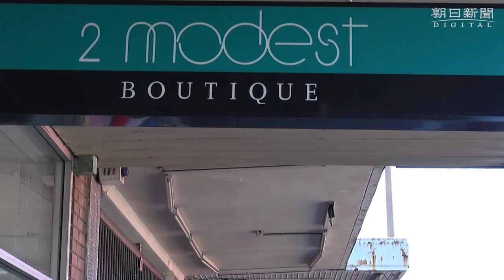イスラム教徒の女性向け水着「ブルキニ」 デザイナーのアヒーダ・ザネッティさんが込めた思いとは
フランスの自治体が禁止して議論を呼んだイスラム教徒の女性向け水着「ブルキニ」。その「生みの親」であるオーストラリア人女性のアヒーダ・ザネッティさん（４９）が朝日新聞の取材に応じ、「宗教を誇示するものではなく、女性を解放するものだ」と訴えた。

　ザネッティさんは、シドニー郊外でイスラム女性向けブティックを営む。レバノン生まれで２歳で豪州へ移住したイスラム教徒だ